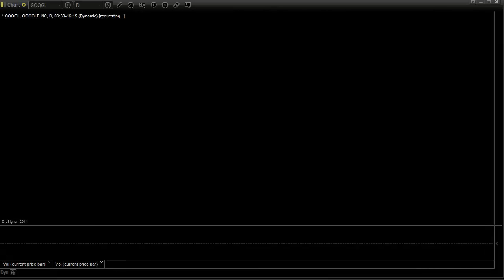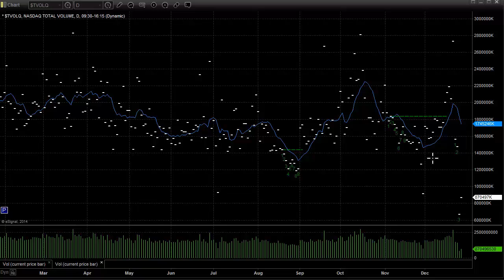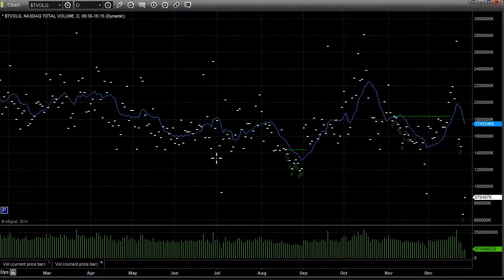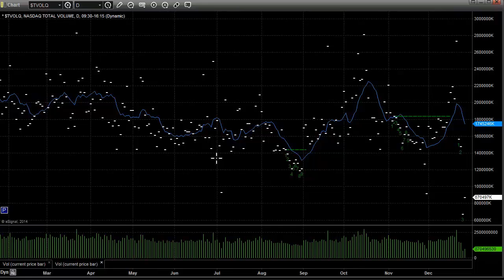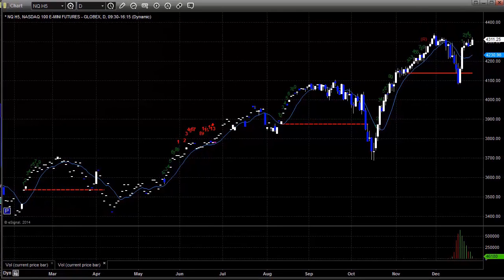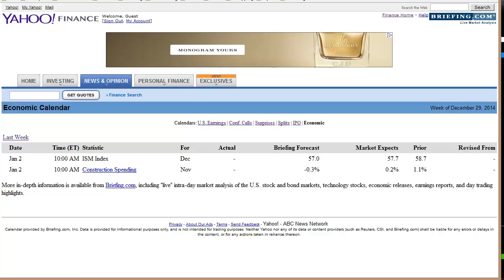Stocks & Futures Preview week of 12/29/14 - eSignal Partner - Tradesight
The Tradesight 6-Month Stock Trading Mentorship program gives you:
- The sum of their experience through an educational process
- Layers and layers of knowledge over the course of time to properly digest the basics
- More advanced tools that will help you become more profitable